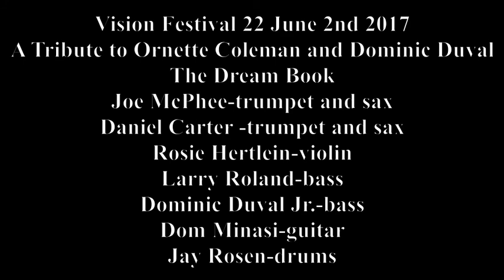Vision Fest 22 The Dream Book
Conceived by Joe McPhee
A Tribute to Ornette Coleman and Dominc Duval
Performed by
Joe McPhee and Daniel Carter -Trumpet and Sax
Larry Roland and Dominic Duval Jr. Bass
Rosie Herlein-Violin, Dom Minasi-Guitar and
Jay Rosen -Drums